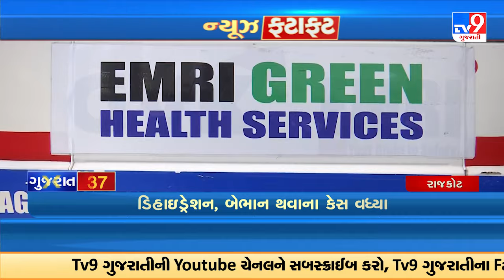Latest News Stories Of This Hour : 18-04-2024 | Tv9GujaratiNews